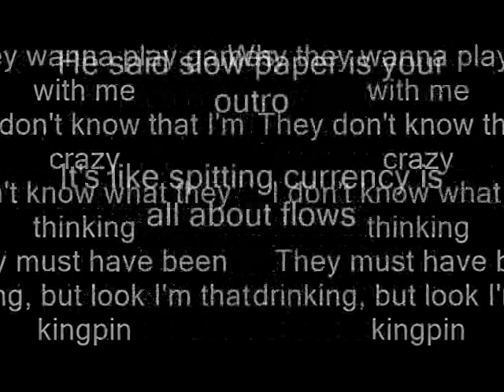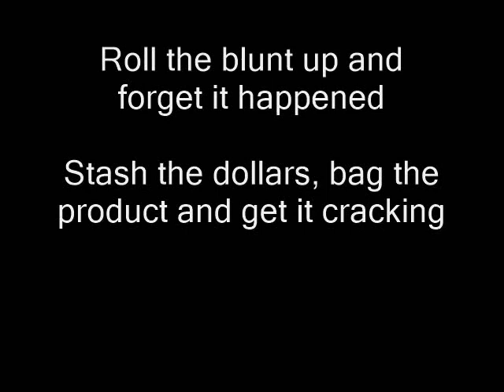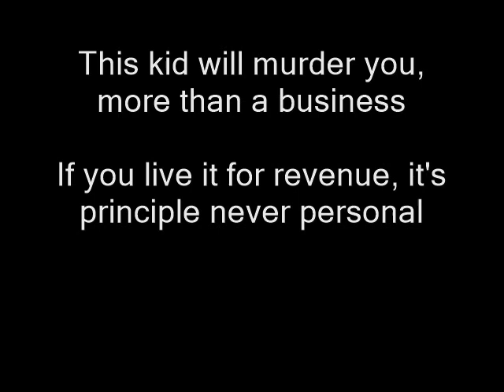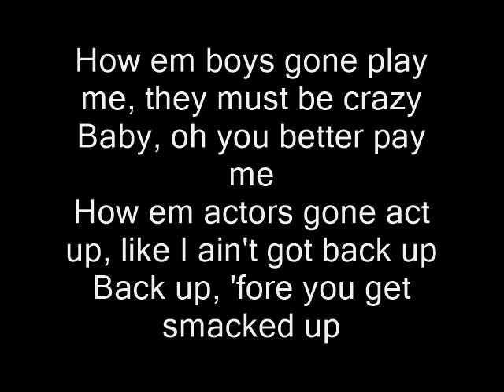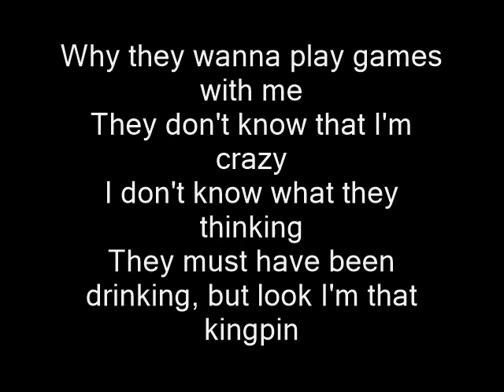Rakim - Documentary of a Gangsta ft. I.Q Lyrics